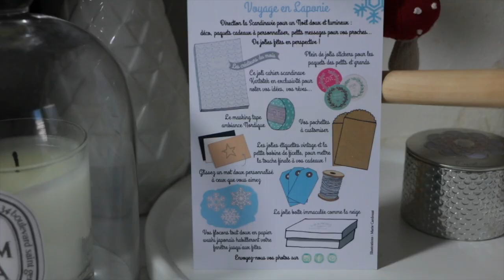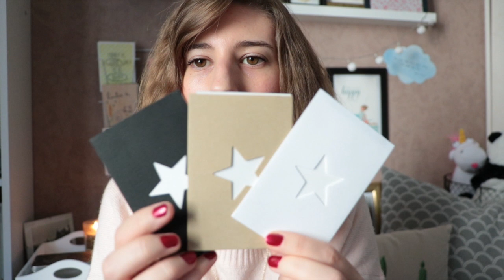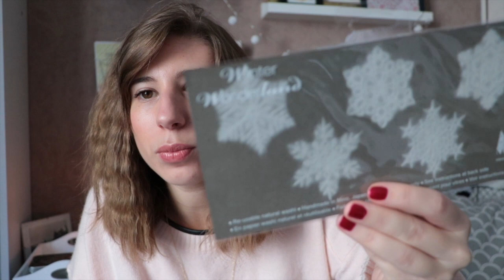Découverte de la box Saperlipapier // Voyage en Laponie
↓↓ Pour plus d'information, déroule ma poule ↓↓

Découvrez en images le contenu de la box Saperlipapier. Attention, les papeterie-addicts vous allez craquer !!

BON PLAN & LIENS DE PARRAINAGE ♥

avec le code FEELPAULINE jusqu'en décembre

3€ offert si vous vous inscrivez via mon lien de parrainage iGraal
(Marche sur Asos, Sephora, Kiehl’s, Urban Outfitters, … )

(5€ offert sur votre 1ère commande)